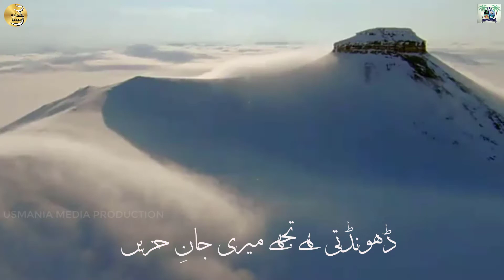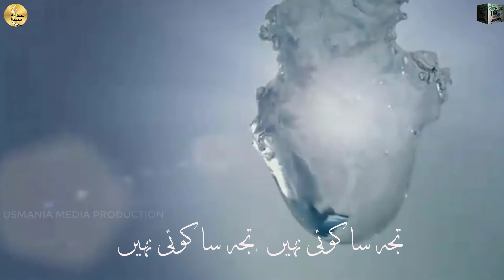Ishq Nabi Me Doba Huwa Kalam - (Sayyed Nafees ul Hussaini Shah Sb (ra)-AAy Rasool e Ameen .......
by Shair e Islam Abul Asad Muhammad Riaz Aasi sb - Mahboob Naat Khawaan Hazrat Molana Peer Abdul Hafeez Makki Sb (ra)
Jamia Usmania Australia Masjid Lahore.